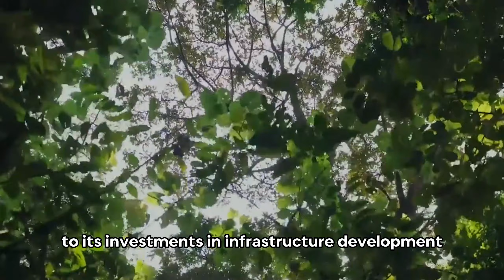China's Shadow in Africa: The Debt Trap Exposed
In this eye-opening video, we expose the real motives behind China's massive investments in Africa. While China claims that its investments are intended to help Africa develop its infrastructure and economy, there are deeper, more complex reasons behind China's interest in the continent. We delve into the economic, political, and social implications of China's investments in Africa, and how they are affecting both China and African countries. Through real-life examples, we explore the impact of China's investments on African economies, local communities, and the environment, and how they are contributing to China's global dominance. Join us as we uncover the truth behind China's investments in Africa.